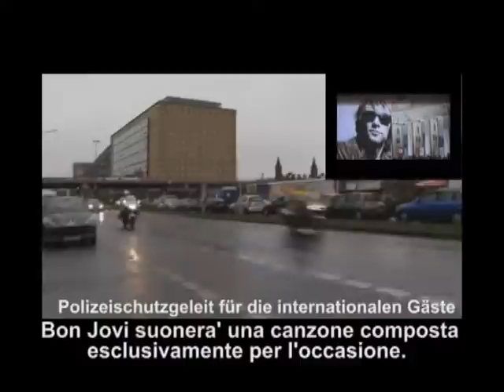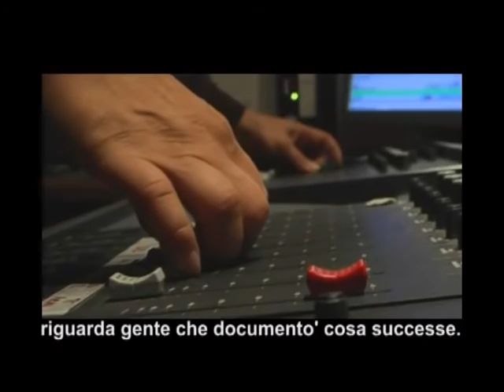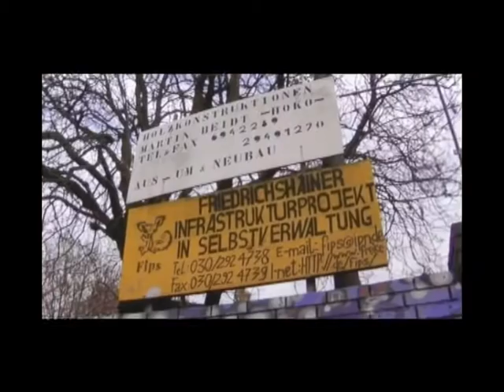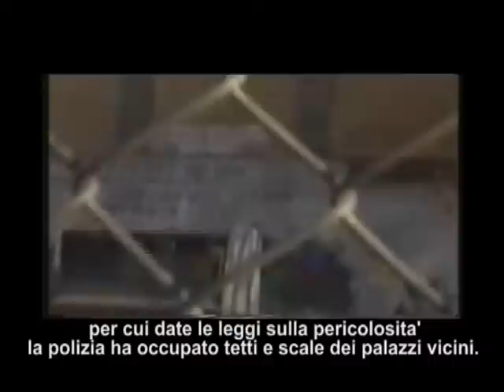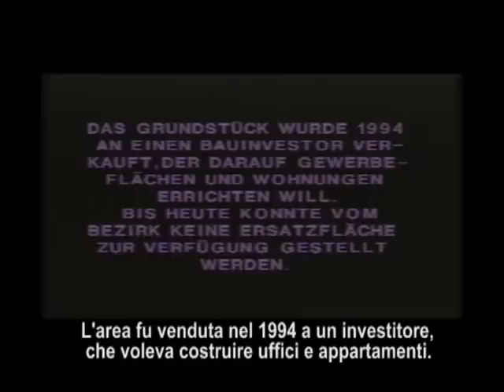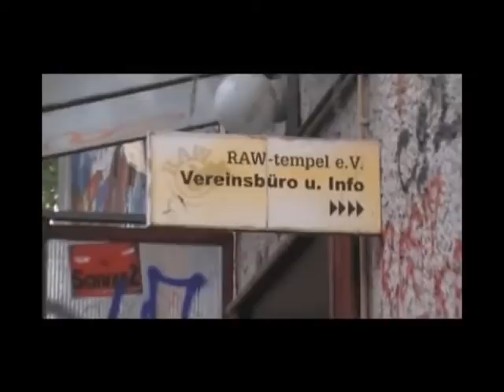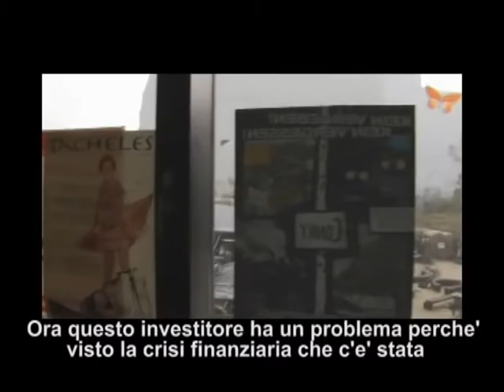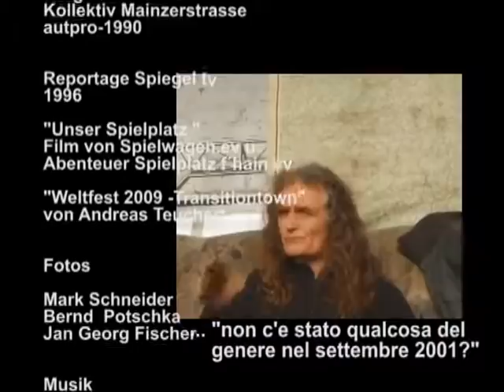20 Jahre Mauerfall, 20 Jahre Mainzer-Fall. Unterwegs mit Willy in Berlin 2/2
Ein Film von William Perfetti   1h 7min  +59min - Teil 2/2

Eine Retrospektive, die zeigt  wie die Hausbesetzer Bewegung und die selbst verwaltete politische Praxis in Kreuzberg geboren sind und sich entwickelt haben in den letzten 40 Jahren. Fokussiert wird die zentrale Episode von der Räumüng der Mainzerstr in Berlin im November 1990 bis heute.

Mit Interviews von ehemaligen Hausbesetzern, die wichtige Rollen gespielt haben
und beigetragen haben zur Gründung von Vereinen und Projekten.

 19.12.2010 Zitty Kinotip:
Schon oft wurde das Thema DDR und Mauerfall filmisch inszieniert und diskutiert. Eigentlich können wir es nicht mehr hören und sehen. William "willy" Perfetti aber will auf einen besonderen Fall im Zusammenhang mit Berliner Geschichte aufmerksam machen. Er dokumentiert in einem zweistündigen Film die Geschichte der Mainzerstrasse mit der Hausbesetzer-Bewegung und selbstorganisierter politischer Praxis.Alles begann in den 70er Jahren und endet mit der brutalen Räumung in November 1990.Zeitzeugen berichten von ihren damaligen Erlebnissen und von der Gründung verschiedener Vereine und Projekte .
Anja Rösner

Deutsch mit italienischen Untertiteln